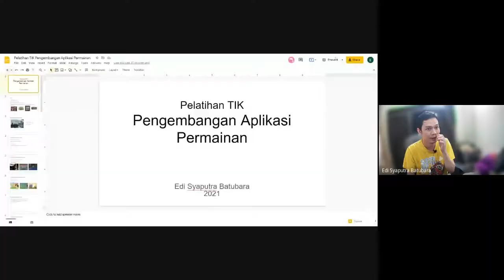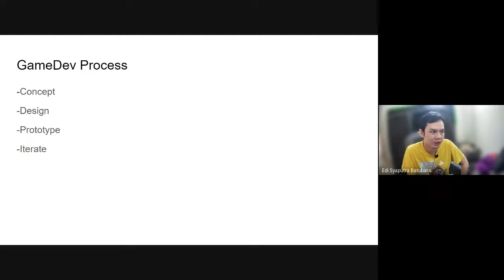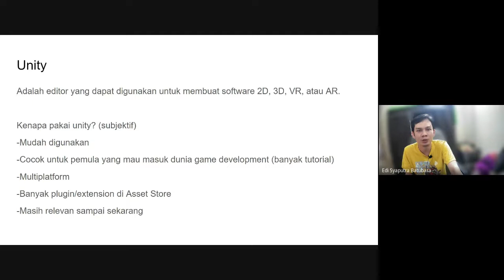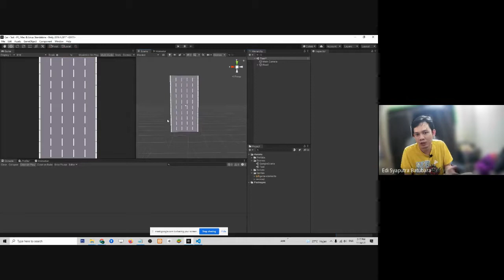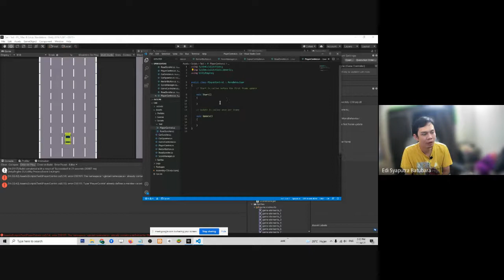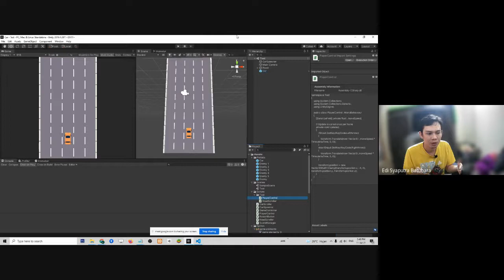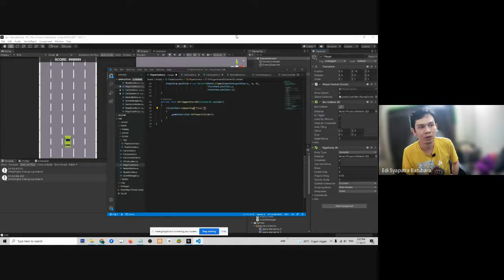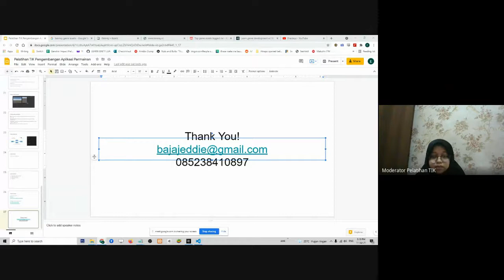Pelatihan Cabang Pengembangan Aplikasi Permainan | Himakom 2021 x Jurusan Ilmu Komputer